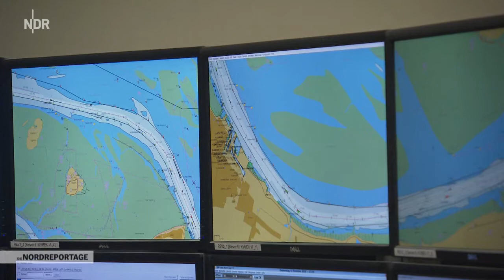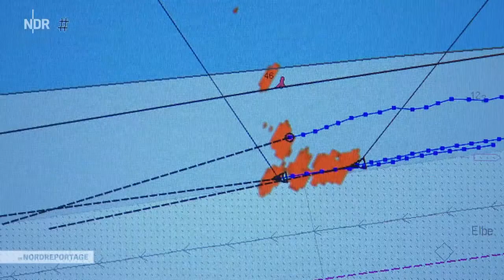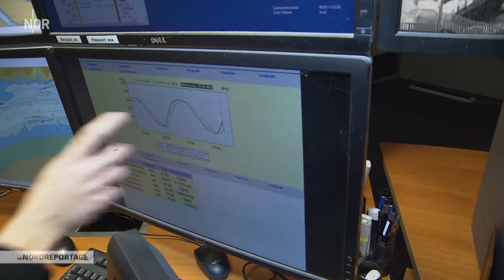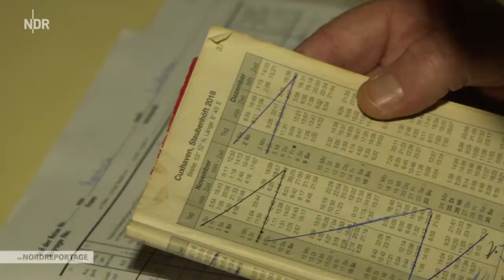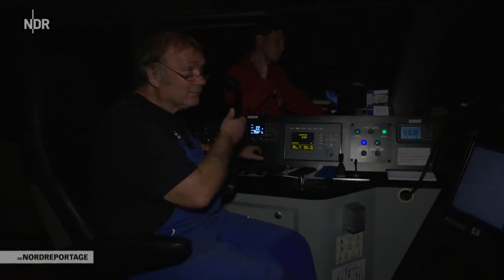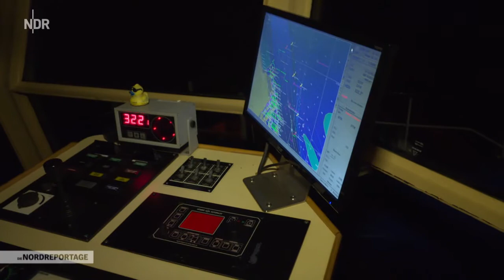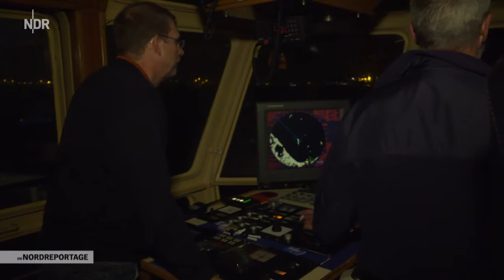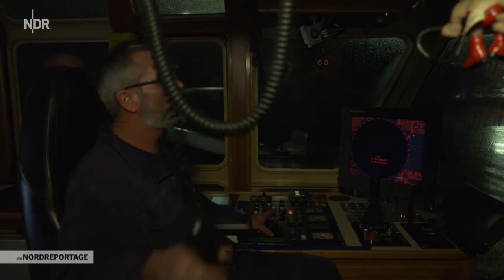Die Nordreportage 2019: Schwertransport auf dem Wasser